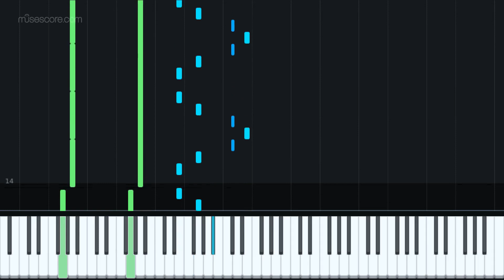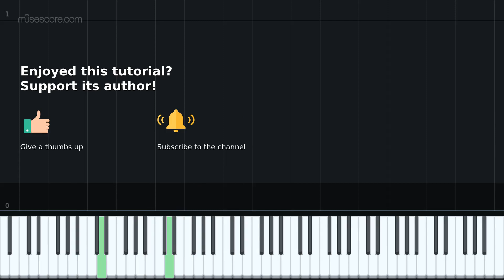corbeau blanc by julien doré [Piano Tutorial + Sheet music]